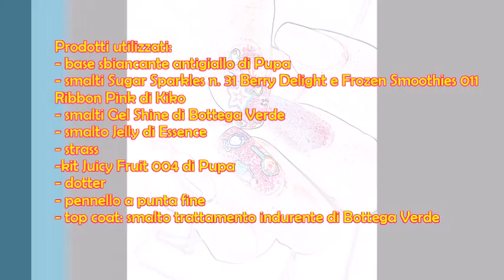Candyland Nailart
Unghie...o caramelle?! Nuova nailart coloratissima e gustosa... :-)